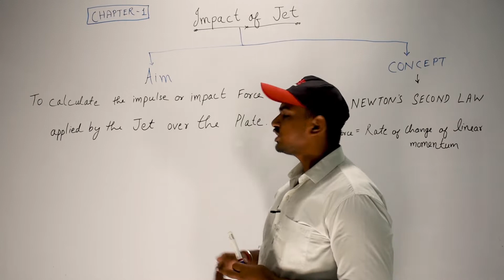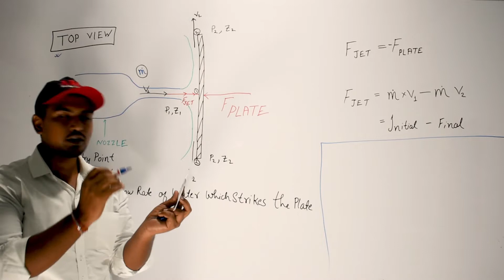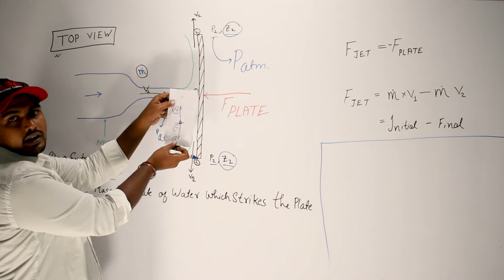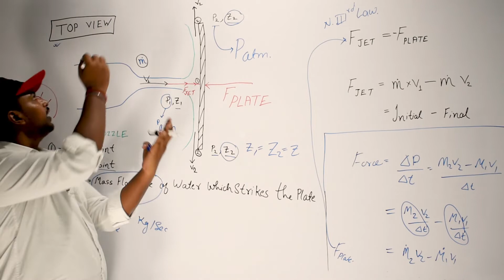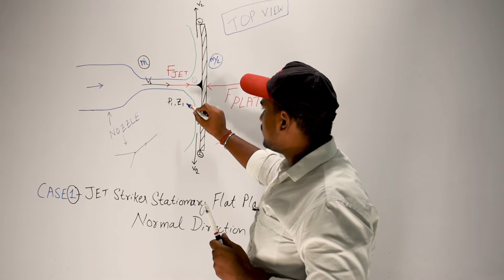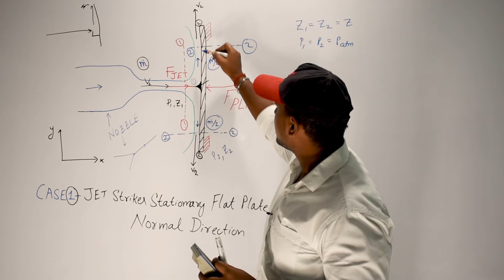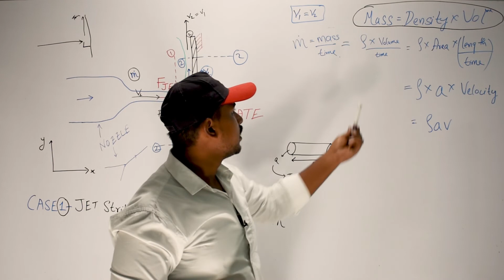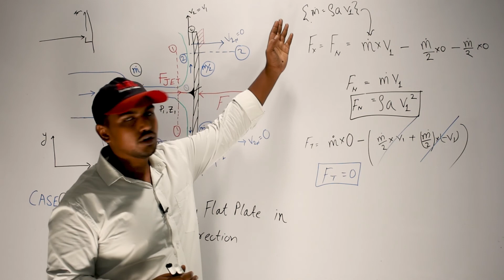Impact of Jet | Hydraulic Machinery in Hindi Lecture 2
In this free video lecture, Kumar Aman has explained the Impact of Jet in Hindi. This is a lecture 2 of Hydraulic Machinery in Hindi.